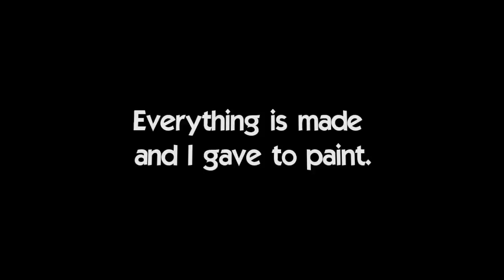TOYOTA Avensis. Body repair. Ремонт кузова.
Ремонт, крышки багажника, задней панели и переднего крыла.

Repair a trunk lid, rear panel and front fender.